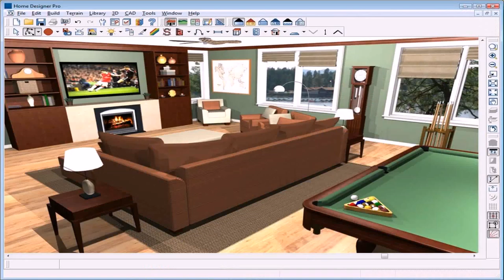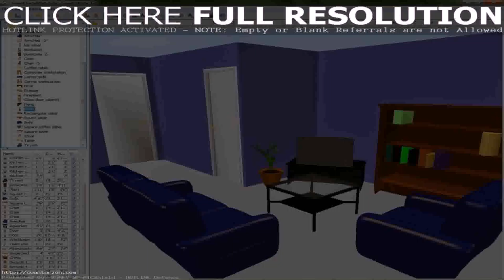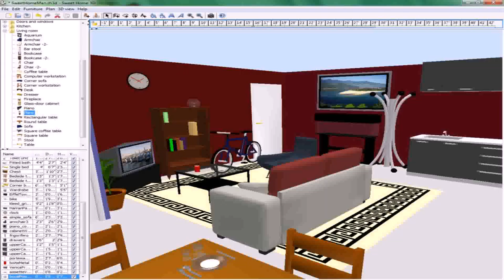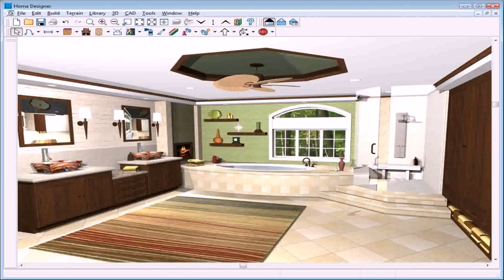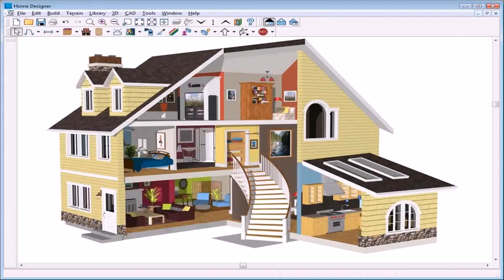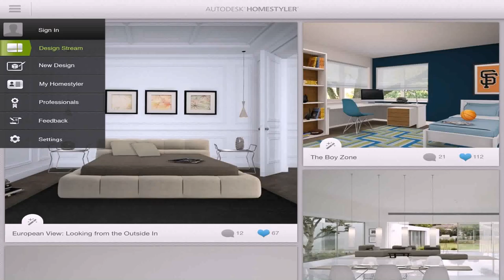House Interior Planning Software - Gif Maker DaddyGif.com (see description)